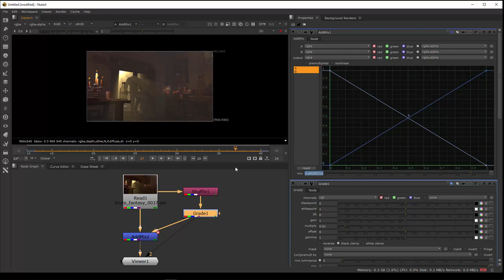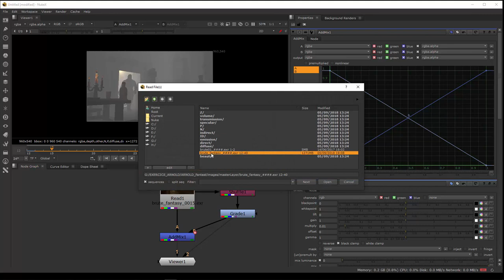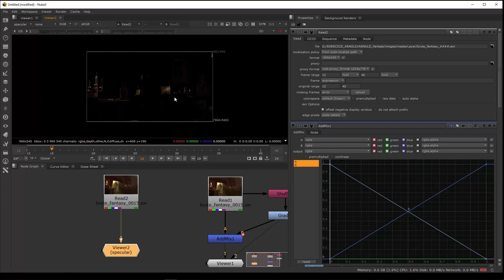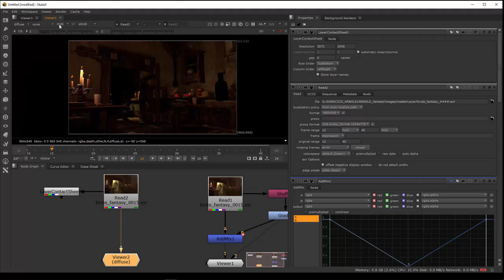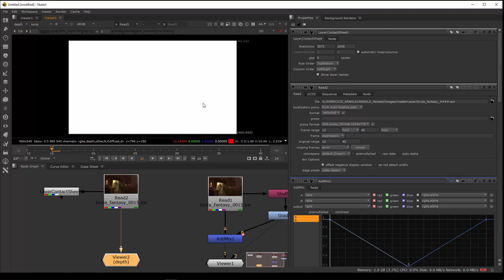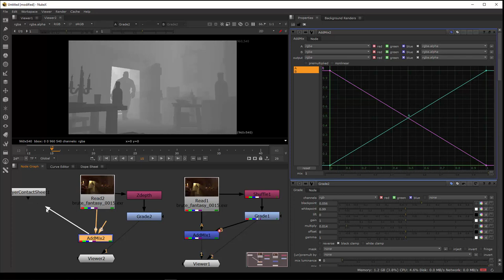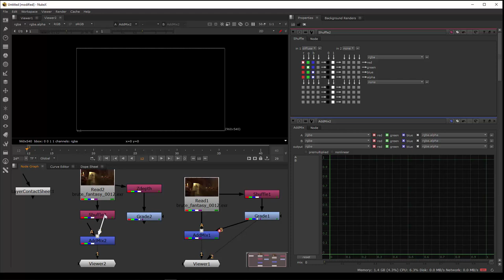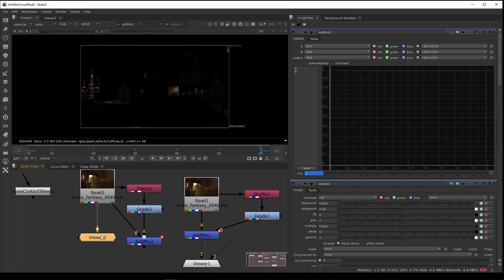Tuto du Jeudi : Base compositing - Channels & Layers (Nuke)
Regardons les bases du compositing dans Nuke et notamment les notions de channels et de layers qu'on va pouvoir mélanger, associer, séparer pour obtenir ce que l'on veut comme informations. Un layer que l'on connait bien est le RGBA (composé de 4 channels) et nous allons travailler sur celui-là et d'autres pour réaliser ce visuel et le passage du noir au blanc.